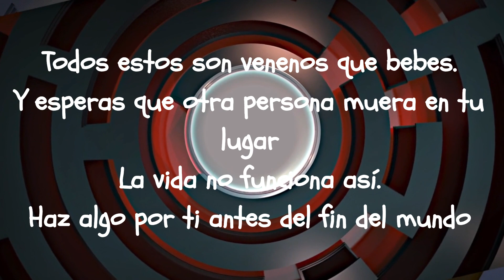¿Tiene la mente el poder de curar? : Sadhguru Explica!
Hola a todos, bienvenidos a El Búho Más Sabio.  Exploramos el fascinante tema del poder de la mente en nuestra salud física. Recientemente encontré una historia interesante compartida por Sadhguru, y quiero compartir contigo algunas reflexiones clave sobre este tema.

Anécdota de Shankaran Pillai:
Hablemos de Shankaran Pillai, quien enfrentó una enfermedad crónica y la perspectiva de una costosa cirugía. La historia destaca cómo nuestro estado mental puede afectar nuestra salud física. En este caso, Shankaran tenía agujeros en los pulmones, pero cuando el médico sugirió una cirugía costosa, Shankaran respondió con humor y solo ofreció $100. ¡El médico sugirió "retocar" la radiografía por esa cantidad!

Reflexión sobre el Poder de la Mente:
Es posible que nuestras pautas de pensamiento afecten nuestra salud física. Nuestra mente y cuerpo están interconectados, y lo que sucede en la mente a menudo se refleja en el cuerpo. Sin embargo, una vez que la enfermedad se manifiesta físicamente, simplemente pensar en alejarla puede ser optimista. No digo que sea imposible, pero en la vida solo tenemos una oportunidad, y tomar riesgos puede no ser la mejor opción.

No Tortures a tu Mente:
La enfermedad o no, no debemos torturar nuestra mente. La mente es vulnerable y, a diferencia de otros aspectos de nuestra vida, es completamente indefensa. No debemos permitir que el sufrimiento mental se apodere de nosotros.

Cómo Mantener tu Mente Amigable con la Vida:
Sadhguru destaca la importancia de mantener la mente amigable con la vida. Nuestra mente debería trabajar para nosotros, no en nuestra contra. Si nuestra mente se vuelve nuestro enemigo, debemos tomar un descanso y abordar eso antes de sumergirnos en el mundo.

La Conexión entre Resentimiento y Salud:
El video también menciona cómo el resentimiento, la ira y el odio son venenos que ingerimos esperando que afecten a otra persona. Pero, en realidad, solo nos hacemos daño a nosotros mismos.

Conclusión:
En resumen, la mente tiene un papel fundamental en nuestra salud. No intentes simplemente pensar las enfermedades lejos, sino trabaja en mantener tu mente en un estado positivo. Solo cuando somos alegres internamente, podemos ser alegres con el mundo que nos rodea.